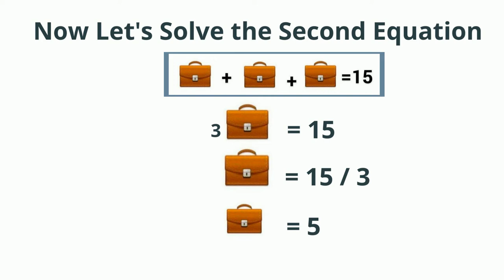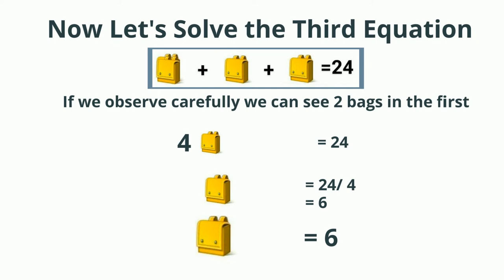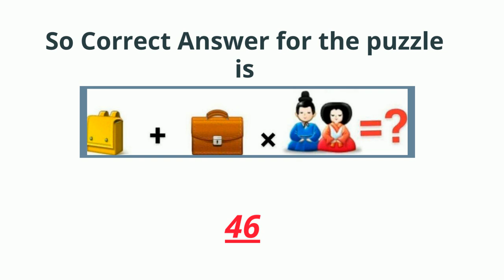Bag, Chinese Couple Puzzle SOLVED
Bag, Chinese Couple  Puzzle SOLVED Answer, Bag, Chinese Couple  SOLVED Math's Puzzle is the new puzzle trending on Facebook, Twitter & WhatsApp.

 It is a simple mathematics based riddle in which we have to use BODMAS rule to find out the correct answer. Most people fail to find the solution to this puzzle and end with the wrong answer.